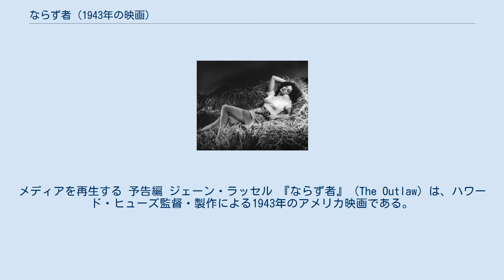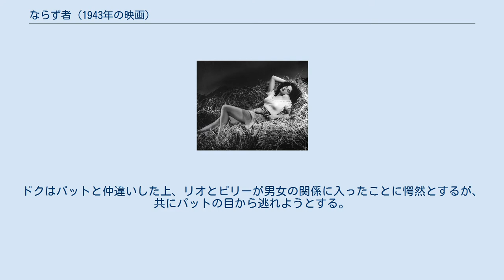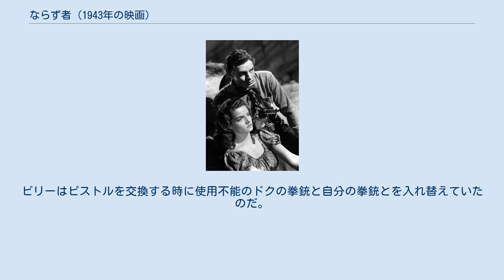ならず者 (1943年の映画)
ハワード・ホークスの監督映画
ヴィクター・ヤングの作曲映画
ビリー・ザ・キッドを題材とした作品
メディアを再生する 予告編 ジェーン・ラッセル 『ならず者』（The Outlaw）は、ハワード・ヒューズ監督・製作による1943年のアメリカ映画である。
 当初、ハワード・ホークス監督で進んでいたが、途中でヒューズが兼任することとなった。
 ヒロインのリオを演じたジェーン・ラッセルの映画デビュー作でもあり、彼女の官能的シーンが物議を醸し、製作側とアメリカ映画協会の闘争に至った。
 ドク・ホリデイは、旧友の保安官パット・ギャレットをけしかけ馬泥棒のビリー・ザ・キッドを逮捕させるが、ビリーになじられ、結局は共同行動をとることに。
ビリーは正当防衛で男を射殺、ビリーもパットに撃たれ重傷を負い、ドクの家に匿われる。
ドクの愛人リオがビリーを看病。
ドクはパットと仲違いした上、リオとビリーが男女の関係に入ったことに愕然とするが、共にパットの目から逃れようとする。
リオがパットに通報したことからドクは逮捕され、更にビリーもリオにリンチを加えようと戻ったところを逮捕されるが、インディアンの襲撃を受けたことからパットは二人の手錠を外す。
ドクはビリーに女と馬とどちらを選ぶか迫り、態度を明らかにしないビリーを銃撃。
二人は馬を共有するということで決着を図るが、弾き出されたパットは怒りのあまりドクを撃つ。
ドクは病気で亡くなるより良いと言い、治療を拒否して死亡。
パットはビリーに真人間になれと言い、ビリーにピストルを交換させるが、これはパットの陰謀で、ビリーの射殺を企んでいた。
しかしパットの持った拳銃から弾は発射されず、反対にビリーに縛り上げられる。
ビリーはピストルを交換する時に使用不能のドクの拳銃と自分の拳銃とを入れ替えていたのだ。
パットが呆然と見送る中、ビリーはリオと共に姿を消した。
 ※括弧内は日本語吹替（テレビ版）